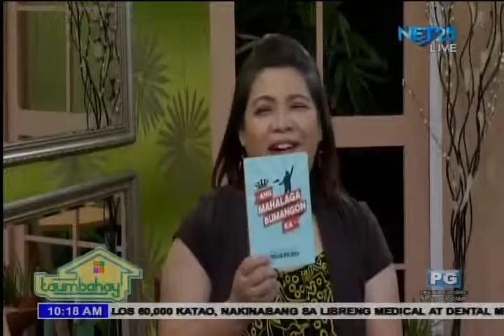Taumbahay May 13, 2016 with Marlon Molmisa